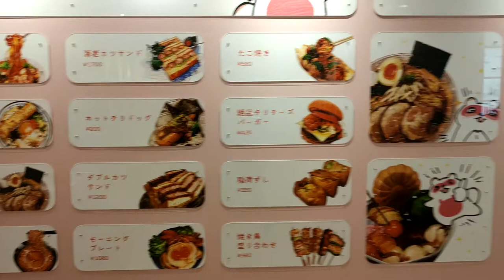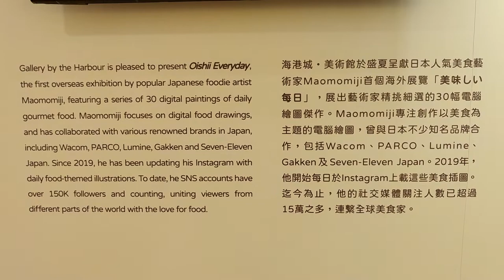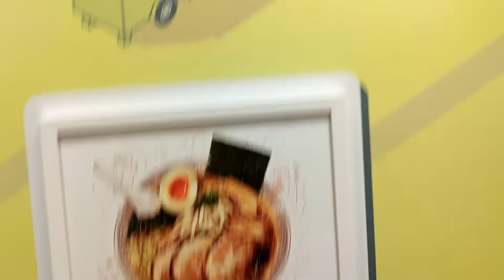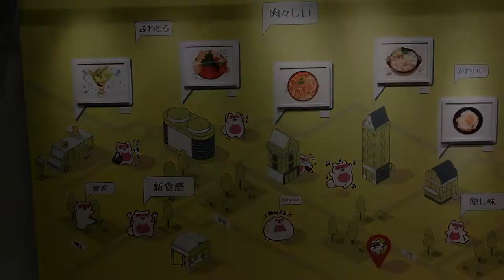「美味しい每日」Maomomiji美食插畫展 - 2021年07月16日